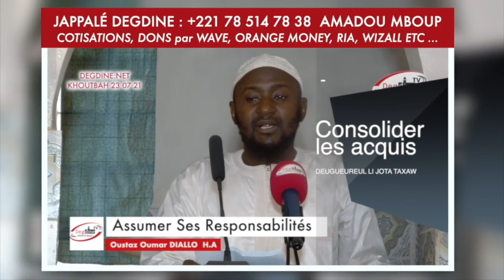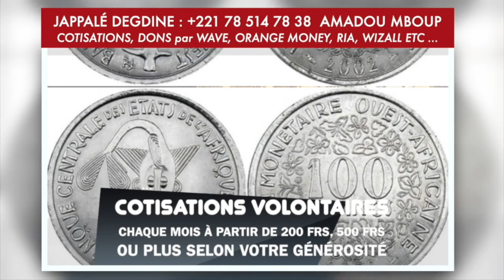Oustaz Mor KÉBÉ || Les 7 qui seront sous l’ombre d’Allah || 7 ñi YALLA di kéral || سبعة يظلهم الله